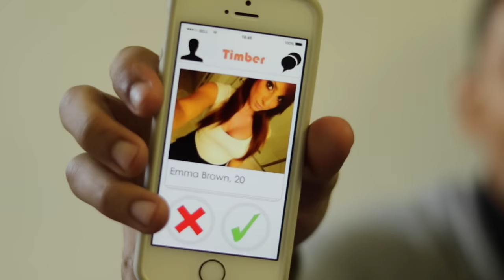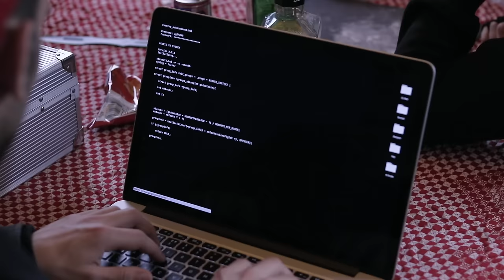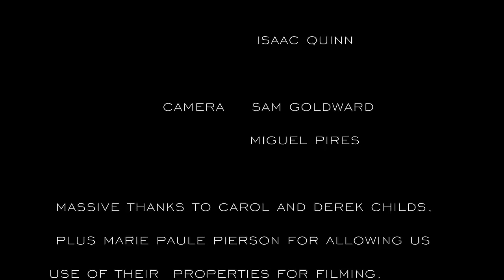Another Spy Film (Short Film)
A small group of rogue operatives take it upon themselves to try and stop one of London's biggest Criminal Networks.

Written & Directed by Daniel Childs

 Cast

Pizza Boy - Isaac Quinn
"TG" Bodyguard - Trevor Zelch
Dean Willers - Corey Simms
Jay - Francisco Javier Ortiz
Matt - Micheal Jassey
Will - Daniel Childs
Chris - Miguel Pires

Audio:
Rania Beniich
Miguel Pires
Isaac Quinn

Camera:
Miguel Pires

Massive thanks to GHG for allowing us use of their music for this production. Also thanks to close friends and family who graciously allowed us to use their properties for filming.

Lastly, a MASSIVE thank you to everyone who was a part of this project including the entire cast & crew who made this film a reality.

All the characters, content, storylines & plot contained within this production are Copyright Property 2016 of Red Unit Production. The script which is based on the story created by Daniel Childs are Copyright Property 2016 of Daniel Childs.